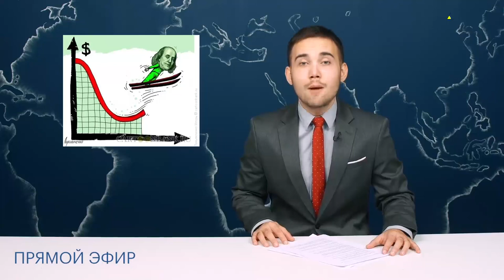Новости 2028 (1984?). Что ждет нас в будущем?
🌃 Россия, осень 2028г. На телевидении остался только один канал  - "Солнцеликий ТВ". И вот вам подборка дневных новостей.

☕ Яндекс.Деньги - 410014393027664